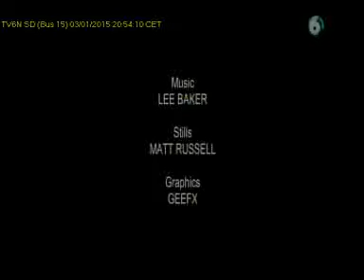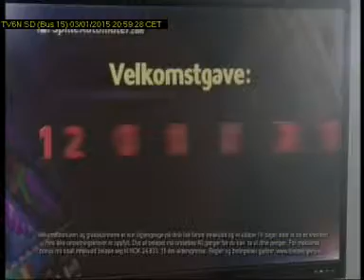TV6N 2015 01 03